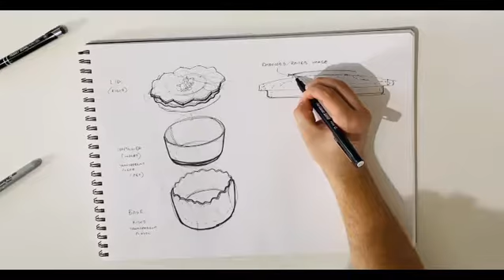Concept Sketching time lapse